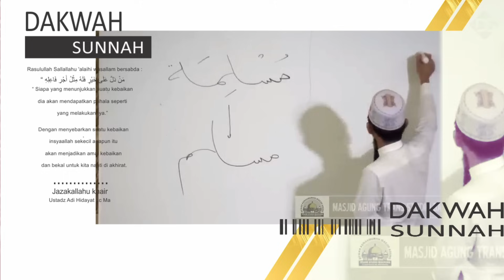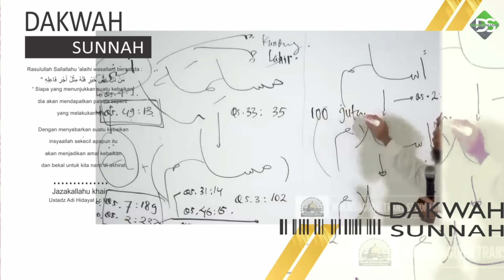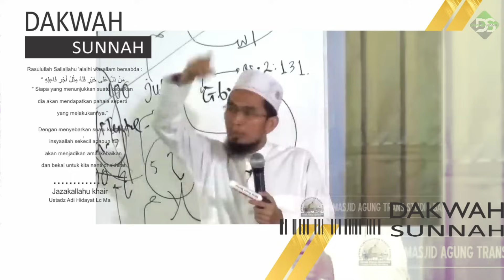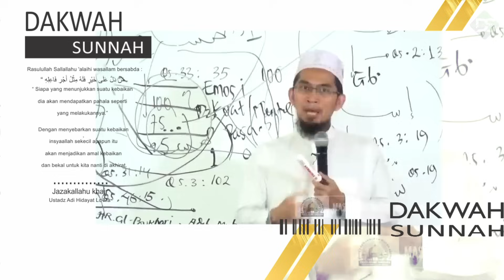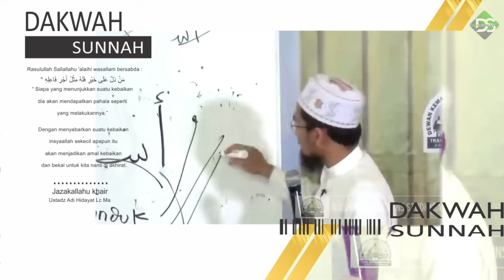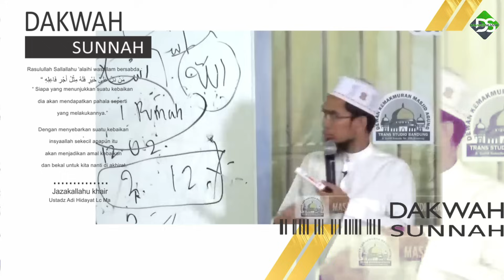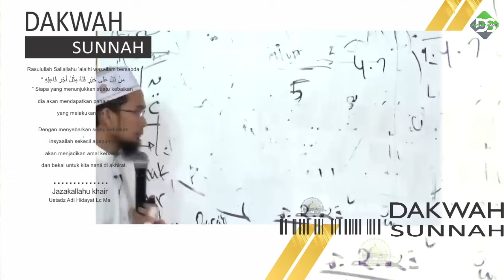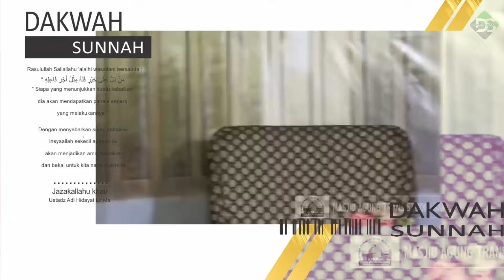Kemuliaan Wanita Dalam Islam | Ustadz adi Hidayat Lc Ma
Jazakallahu khair